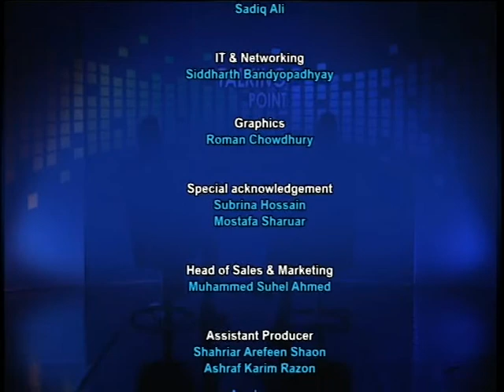Talking Point Stephen Timms S3 130214